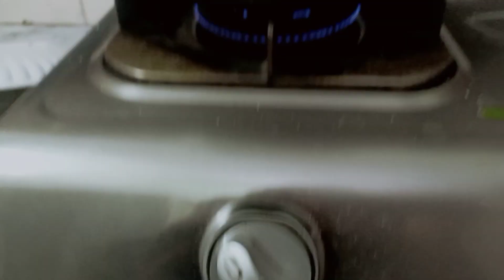Marti kia na karti Kuch smjh nhii aya kia krun@nishasvlogs786